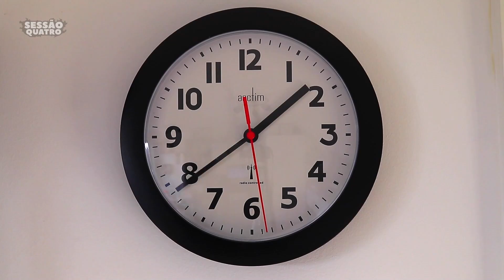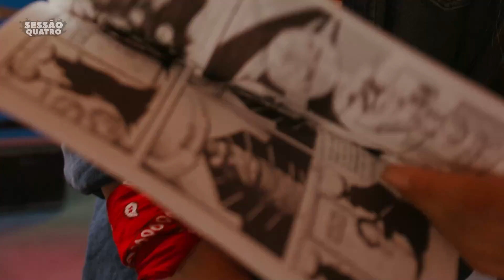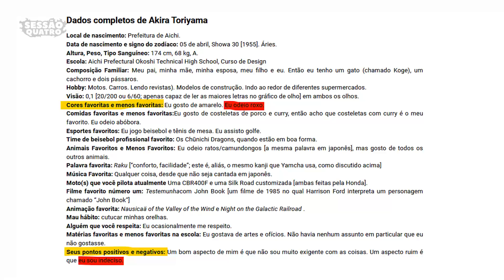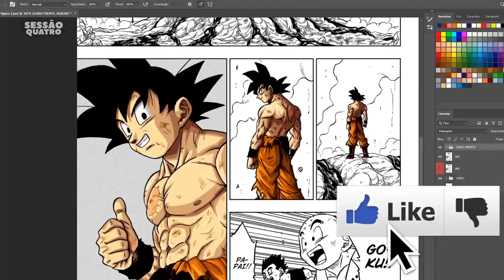TRUNKS ADOLESCENTE COM O CABELO AZUL? POR QUE MUDOU? *entenda*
📝 TRUNKS ADOLESCENTE COM O CABELO AZUL?  POR QUE MUDOU?

📩CONTATO PROFISSIONAL:  @oaugustomota